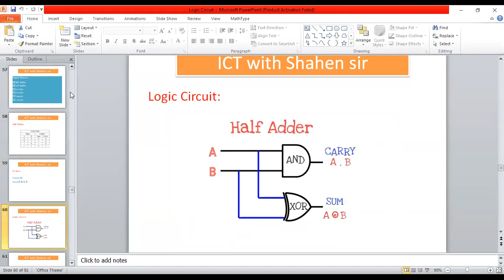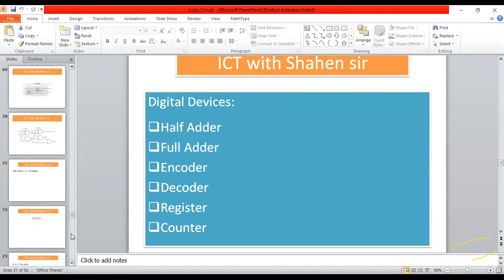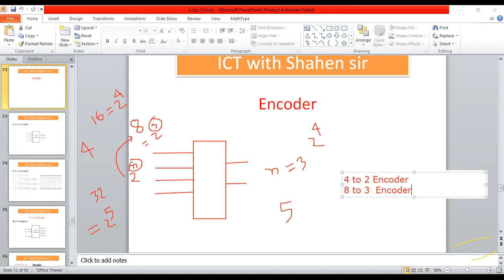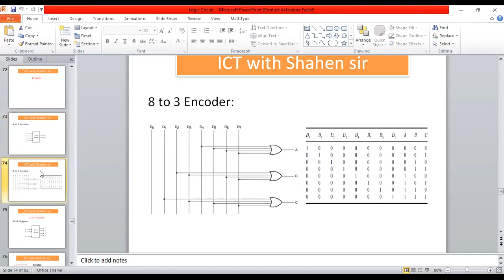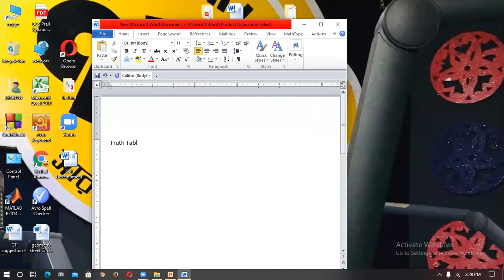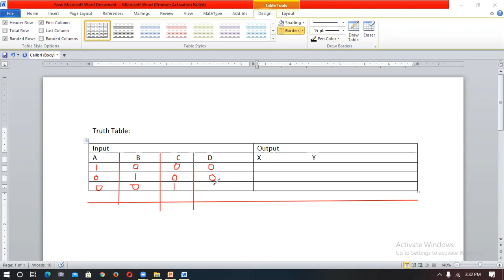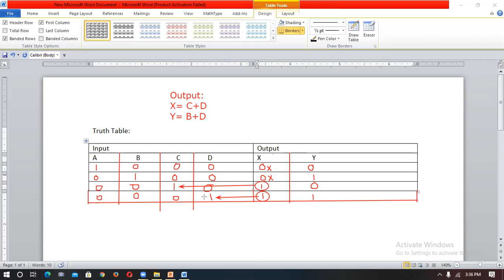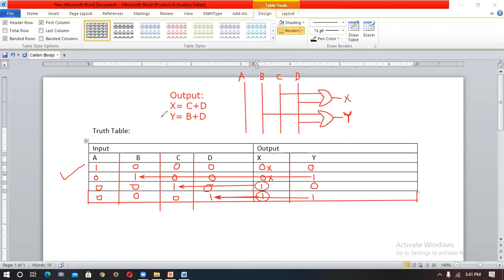Science Plus 1st year -07